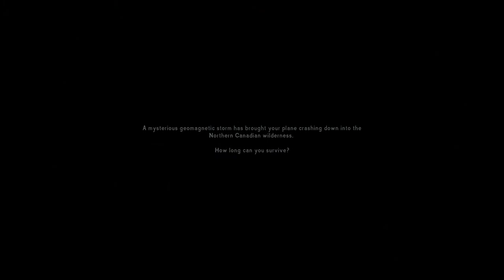The Long Dark extended playthrough #1 (no commentary) - Stalker & Start